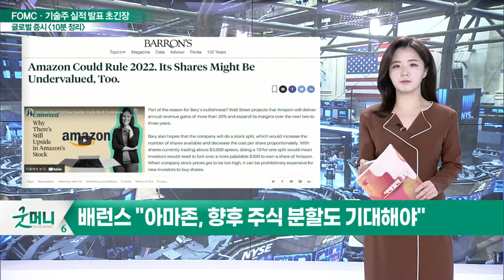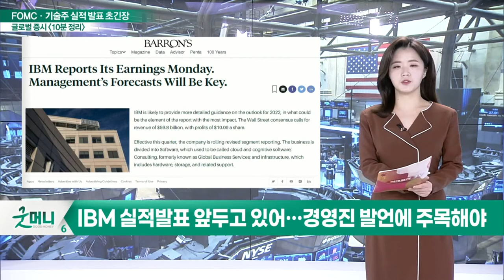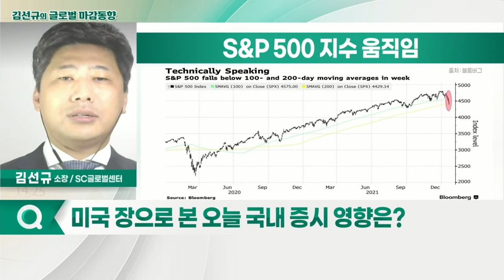실적 발표 부진·금리 인상 전망에 기술주 급락… 3대 지수 하락 마감 / 미-러 지정학적 리스크·금리 인상 우려, 국채 등 안전자산 가격 상승_글로벌 마감 증시 (20220124)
- 넷플릭스, 20% 낙폭 기록… 2012년 7월 이후 최대 낙폭
- 키방크와 파이프샌들러 '넷플릭스' 투자의견 하향 조정
- 2022년의 탑픽은 '아마존'… 여전히 저평가
- 배런스 "아마존, 향후 주식 분할도 기대해야"
- 시티 "언더아머 투자의견 상향… 50% 상승 여력 있어"
- 언더아머, 나이키의 발자취 따라갈 준비돼 있어
- IBM 실적 발표 앞두고 있어… 경영진 발언에 주목해야
- 인텔, 200억 달러 투자해 반도체 공장 건설 나서

- 실적 발표 부진·금리 인상 전망에 기술주 급락… 3대 지수 하락 마감
- 미-러 지정학적 리스크·금리 인상 우려, 국채 등 안전자산 가격 상승
- 달러인덱스, 95.65달러 약보합 마감
- 러 우크라이나 사태로 美 외교관 긴급 대피령
- 미-러 긴장, 시장에 악재로 작용
- 비트코인·암호화폐, 일제히 급락
- 암호화폐 시장 시총 1조 달러 이상 증발
- 관련주 조정 예상
- 기술주로 촉발된 닷컴버블 붕괴로 3대 지수 조정 더 깊을 예정
- 2월 중순까지 이어질 것으로 전망

- LG엔솔, 환급금 받은 개인투자자 재진입에도 외국인·기관 양 매도세에 하락
- 천연가스 가격 반등세, 천연가스·전력 관련주 관심
- 암호화폐 관련주 대규모 조정 나올 수 있으므로 주의 요망
- 글로벌 경기 악화·원자재 가격 상승·금리 인상, 박스권 하단으로 내려갈 가능성
- 원자재·제약/바이오·식품 관련주 관심